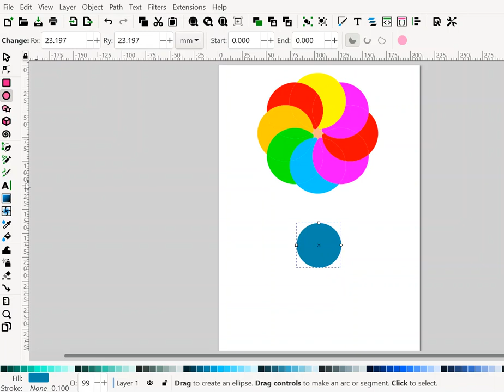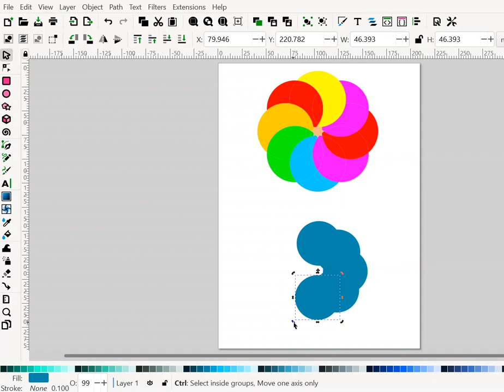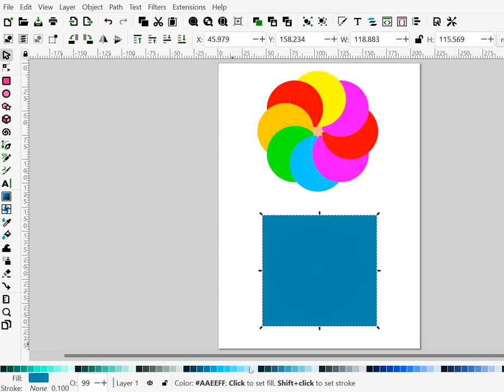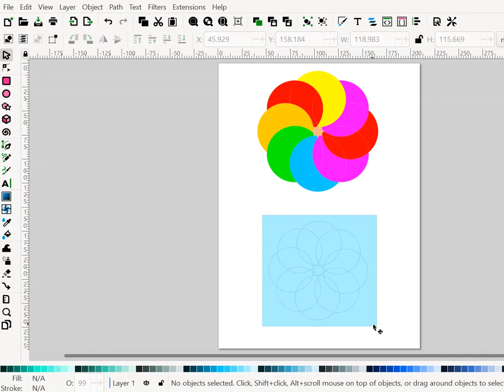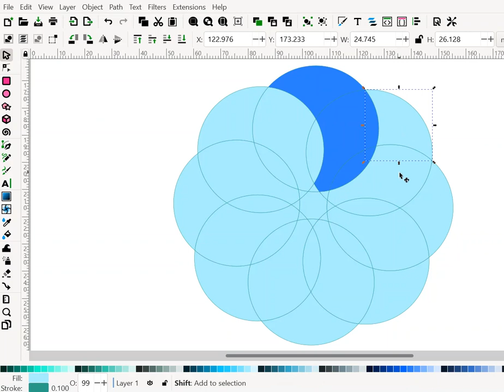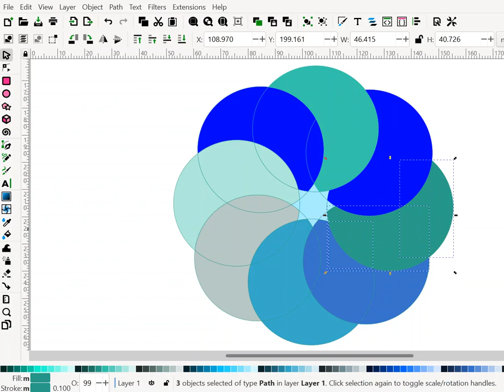ตัวช่วย Shape Builder ใน Inkscape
คำสั่ง Shape Builder ยังไม่มีใน Inkscape จึงต้องหาคำสั่งอื่นมาช่วยทดแทน ลองศึกษาจากตัวอย่างได้ครับ